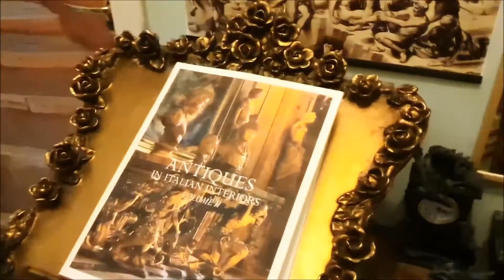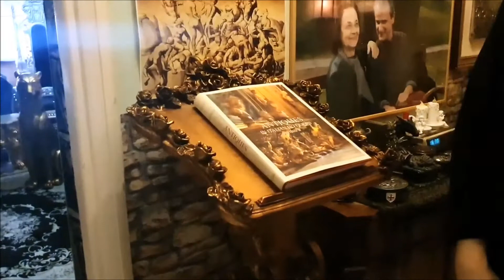Paola, Rome Vatican Tour Guide, visita la Camera delle Meraviglie - Museo Wunderkammer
Ascoltare un concerto in un luogo magico fuori dal tempo, scoprire come sono nati i musei,
seguite Paola in questo mondo incantato!
Museo Wunderkammer Artificialia - Roma, Via Valle Corteno 75